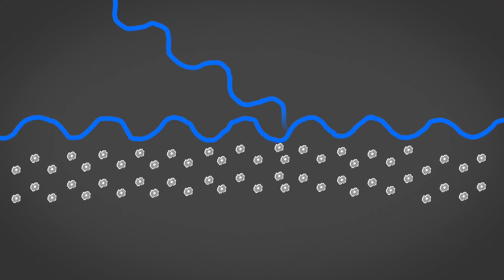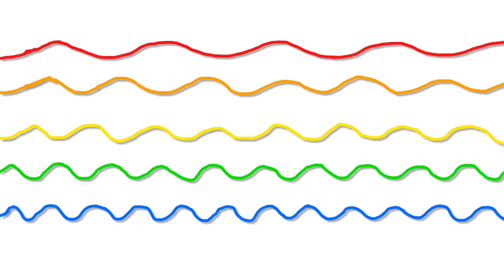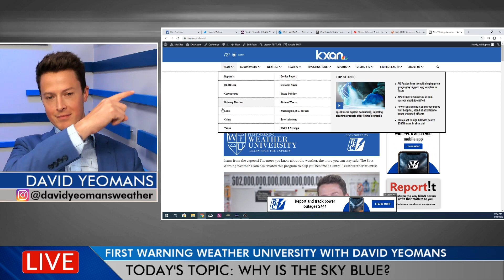First Warning Weather University: David Yeomans explains why the sky is blue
Meteorologist David Yeomans joined Will DuPree for another live edition of First Warning Weather University.